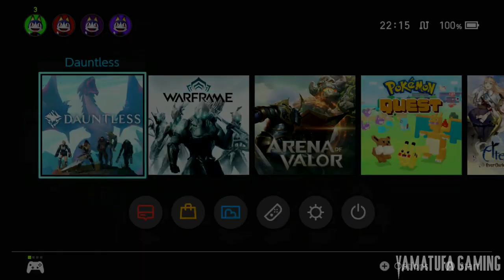Dauntless [Switch] - Gameplay Walkthrough Part 1 Prologue - No Commentary